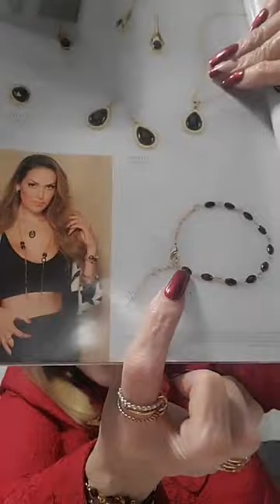Yo Soy Nice and Bella!!